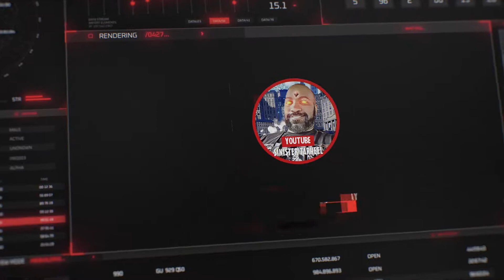Fightin Game Friday DBFZ Gogeta SS4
SS4 Gogeta makes his DBFZ debut and fighting other fused characters. Time stamps below

Gotenks: 0:07
Kefla:  1:22
Zamasu: 2:38
Vegito SSGSS: 3:58
Gogeta SSGSS: 5:10

GAMERTAG/USERNAME:
XBOX LIVE: SYNISTERTARHEEL
PSN: BODYCOUNT92
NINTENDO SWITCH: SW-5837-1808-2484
STEAM: SinisterTarheel